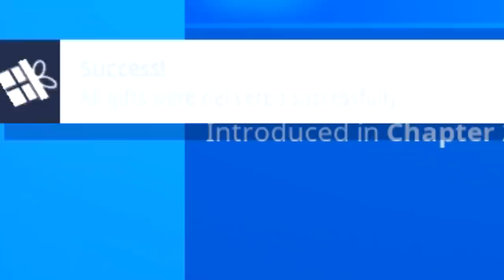Claim 9 Free Rewards at the Midas Cyclo Secret Vault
In this video i show you Claim 9 Free Rewards at the midas cyclo Secret vault fortnite claim 9 Free rewards at the boss midas cyclo secret vault in fortnite all secret challenge done in fortnite at midas cyclo secret vault to complete all secret challenge and receive reward follow me in the video and get your fortnite midas cyclo  all secret challenges done to claim boss midas cyclo golden skin style for yourself.

get into the vault - some said they got the cyclo skin from this
 Damage players at The Agency at boss Midas Cyclo Secret Vault
Shakedown Knocked Henchmen in different matches  at boss Midas Cyclo Secret Vault
Deal damage to Bosses  at boss Midas Cyclo Secret Vault
Eliminate players at The Agency or Sweaty Sands at boss Midas Cyclo Secret Vault
Scan a Henchman in different matches at boss Midas Cyclo Secret Vault
Land at the Shark and visit The Agency in the same match  40,000 XP
Hit Pistol headshots on players or Henchmen at boss Midas Cyclo Secret Vault
Deal damage to a Choppa with a passenger or pilot inside at boss Midas Cyclo Secret Vault
Eliminate a Player or Henchman with a Legendary or Boss Weapon  at boss Midas Cyclo Secret Vault
Dance Within 10s of Knocking a Henchman at boss Midas Cyclo Secret Vault
Catch a Fish While Riding in a Choppa at boss Midas Cyclo Secret Vault
Deal Damage to Players or Henchman at the Yacht and the Agency in a Single Match at boss Midas Cyclo Secret Vault
Visit The Agency, Hayman, and Greasy Graves in a Single Match at boss Midas Cyclo Secret Vault
Deal Damage to Henchman While Disguised  at boss Midas Cyclo Secret Vault